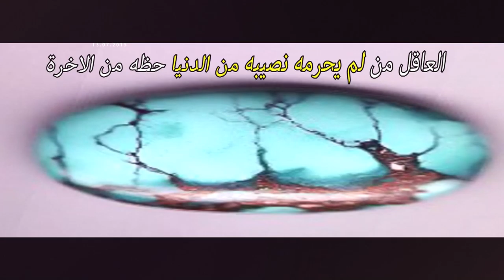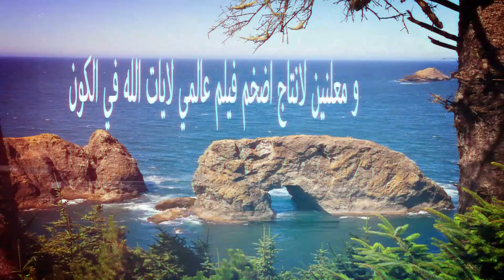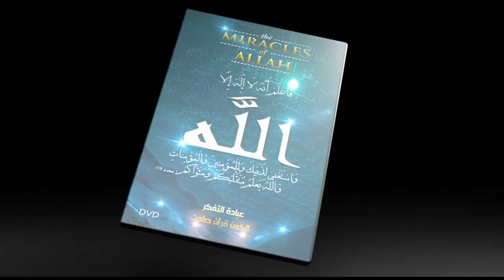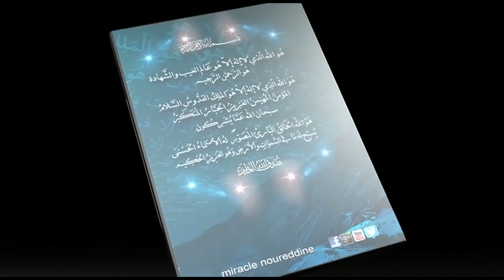allah Top Most Amazing Video in The World on Youtube and facebook 2021 over time